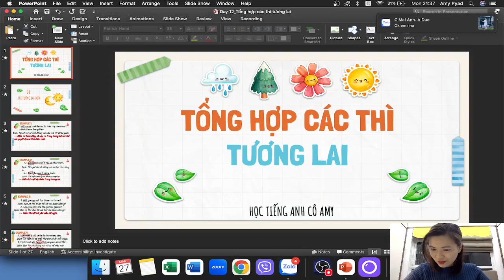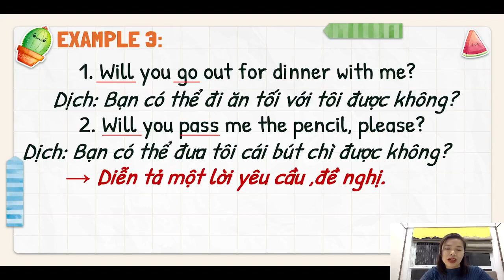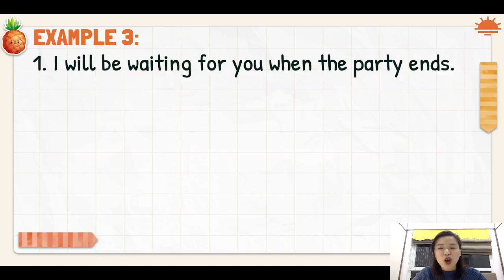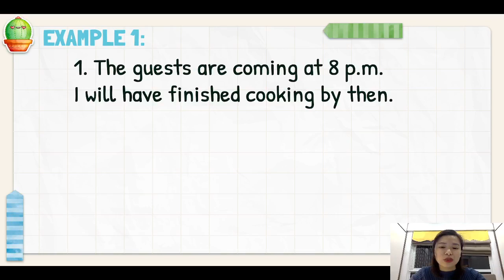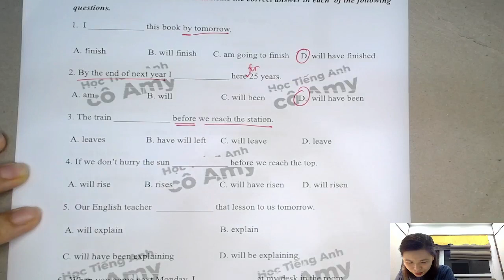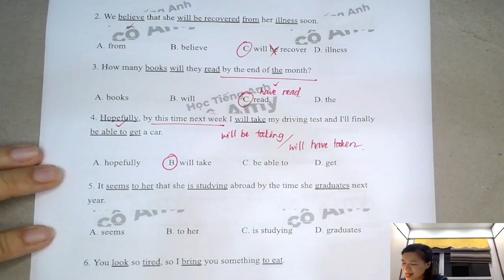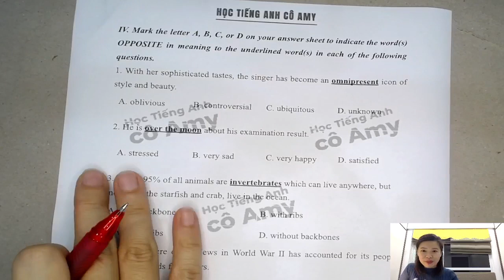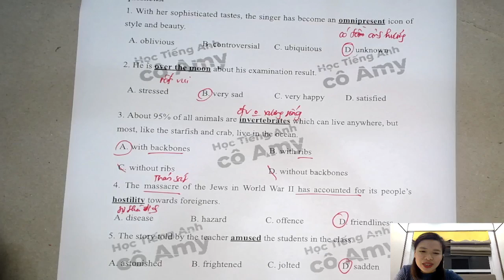[DAY 12] CHINH PHỤC THÌ TƯƠNG LAI - TRÁNH MẤT ĐIỂM CÂU DỄ | LUYỆN THI THPT QUỐC GIA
KHÓA 21 NGÀY FREE LẤY GỐC TIẾNG ANH CÔ AMY AT SCHOOL: Khoá học hoàn toàn miễn phí giúp các em ôn tập, củng cố và nắm chắc kiến thức từ cơ bản đến nâng cao bám sát cấu trúc đề thi môn Tiếng Anh năm 2023.
- Các bạn theo dõi Fanpage Học Tiếng Anh cô AMY để biết thêm những kiến thức Tiếng Anh thú vị và nhận lịch thi thử các môn MIỄN PHÍ sớm nhất nhé.
- Đăng ký tham gia lớp Luyện đề chiến lược của cô Amy nhé
- Tham gia lớp Zalo 21 ngày FREE lấy gốc Tiếng Anh cùng cô Amy